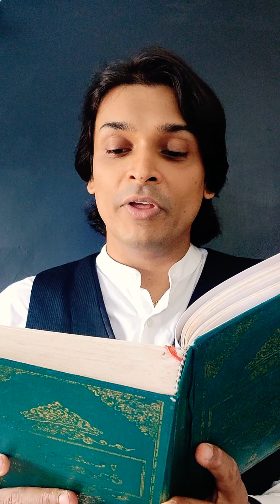Eid Mubarak - Eid Al Adha wishes & prayers